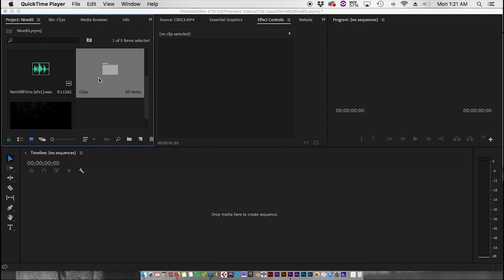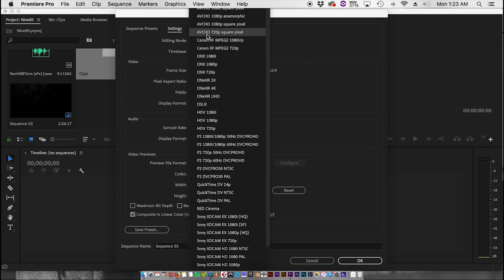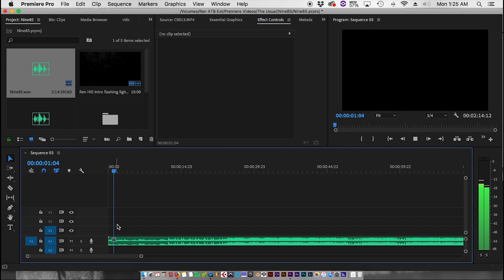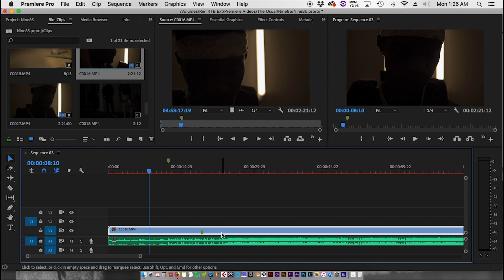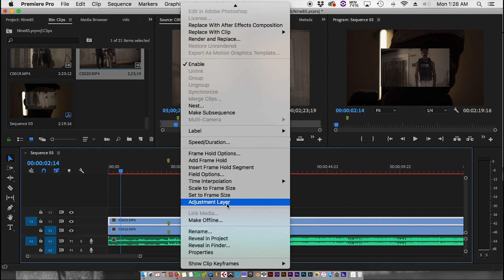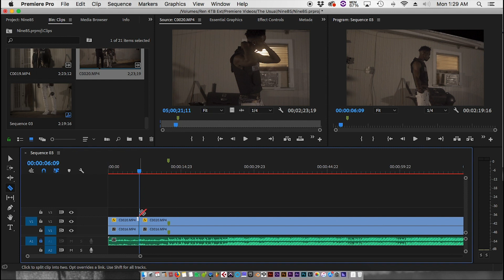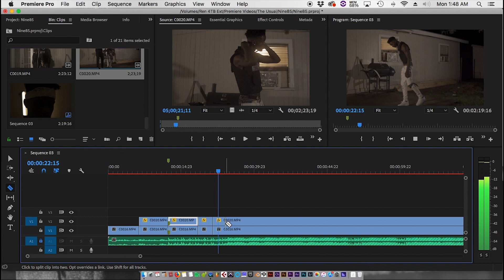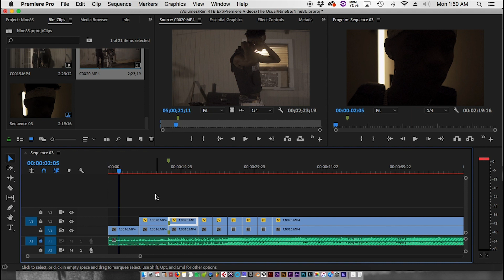Quick & Easy Way To Edit a Music Video (For Beginners) (Adobe Premiere Pro)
Using this method will save you a lot of time while editing music videos.